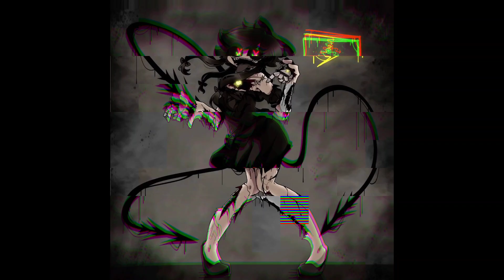Indie Gang (Female) Halloween AMV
Song by: Tryhardninja